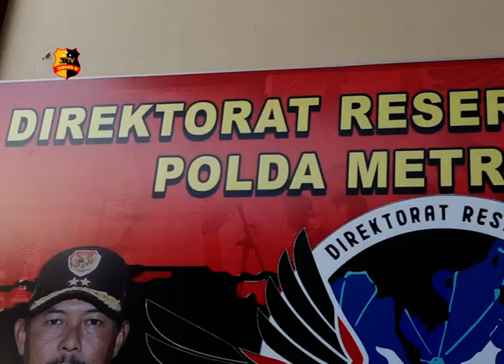RESIDIVIS KASUS NARKOBA DITEMBAK POLISI